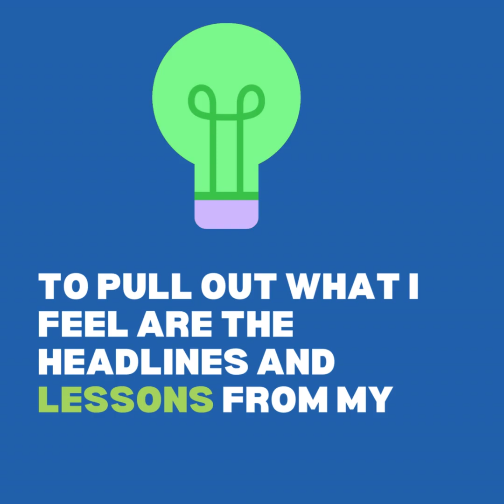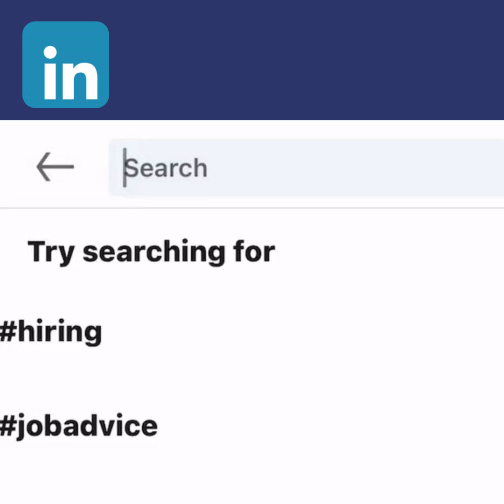Skills Sprint: Success in Difficult Conversations.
Practice makes perfect! That is a well known phrase, yet at work too often we don't want to or don't get the chance to practice.
Phil Allen is on a mission to change that and provide teams and managers with safe spaces and real life opportunities to practice difficult conversations.
In this episode I share my key lessons from talking with Phil and the ways you can help your teams get confidence.
If you want to receive monthly advice, ideas and recommendations that will help you gain a commercial edge and get ahead, why not join our exclusive newsletter: ⁠⁠⁠⁠⁠⁠⁠⁠⁠

⁠⁠⁠⁠⁠Chris Webber | LinkedIn⁠⁠⁠⁠⁠
Phil is an Occupational Psychologist, passionate about helping people to be better versions of themselves in work
He worked for 25 years in assessment, development and leadership both as a consultant (Capita and PA Consulting) and in-house as Head of Leadership for Travis Perkins
He set up Practice Room Online in 2019 with the recognition that it’s practice that makes the difference in how people perform in the workplace
PRO is like a practice court for conversations, enabling people to practice the conversation they want to get better at in a safe space, with actors who make it real, give feedback no one else gives and coach to improve performance.
⁠⁠Phil Allen | LinkedIn⁠⁠

⁠⁠Practice Room Online – The Professional Growth Platform